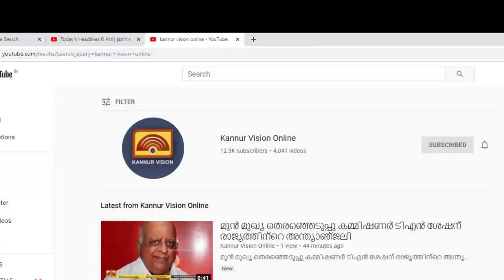മോക്ക ചുഴലിക്കാറ്റ് ;സംസ്ഥാനത്ത് ശക്തമായ മഴയ്ക്ക് സാധ്യത